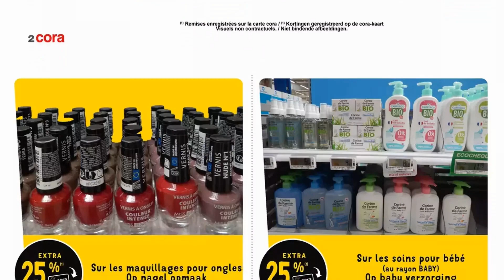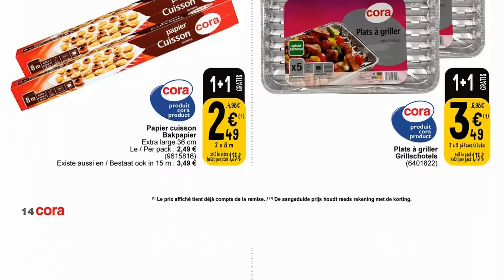folder CORA du 13 au 19 juin 2023 🔴 Arrivage EXTRA WEB - BELGIQUE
🛒🛒NOUVEAU folder chez 📍CORA📍 du mardi 13 au lundi 19 juin 2023 en BELGIQUE!